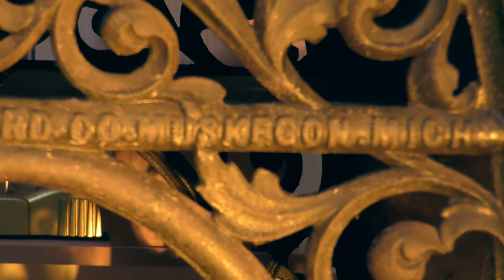The Drawn - The Ties That Blind: NPR 2019 Tiny Desk Contest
Dennis Ray Watts of The Drawn performs the song "The Ties That Blind" from the album "The Gist of It" for the NPR Music 2019 Tiny Desk Contest while (precariously) seated on top of a circa 1900 grade school desk.